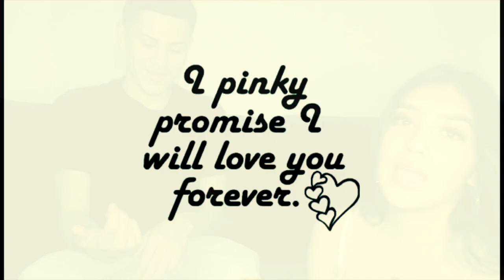First Video ! (Q&A)